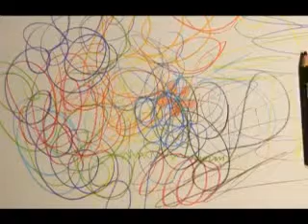animatiefilms 2012 zaterdag juf christel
schaduwanimatie stapcycly en ander animatiefilms van amelie goethals en
lore vancreaenenbroeck, willy fransaert, sara bontinck, kamilla siffer,
stan matthijs, geertrui de vijldel en louis de keyser